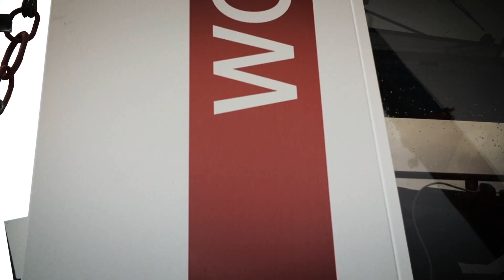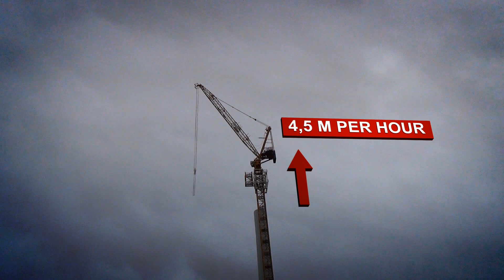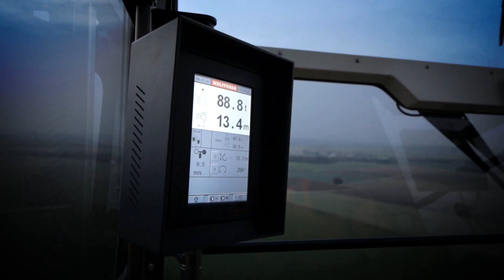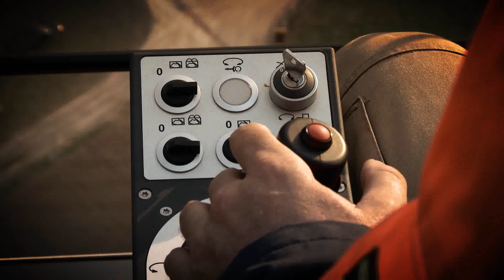WOLFF 700 B custom EN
WOLFF 700 B custom
The Tower Crane for the installation of wind turbines with hub heights up to 145 m without tower ties.